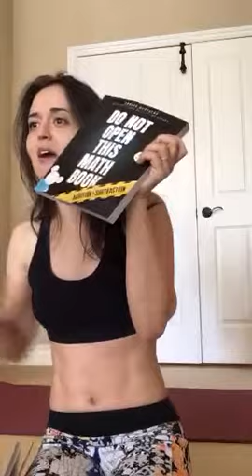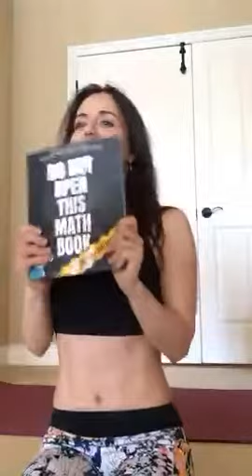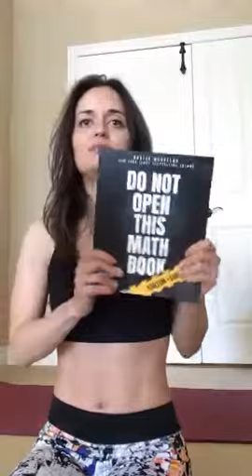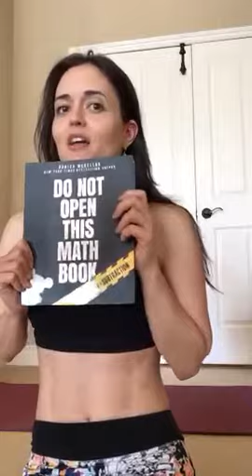5.14.18 McKellarMondayMotivation - MOVE IT! Feeling GOOD...